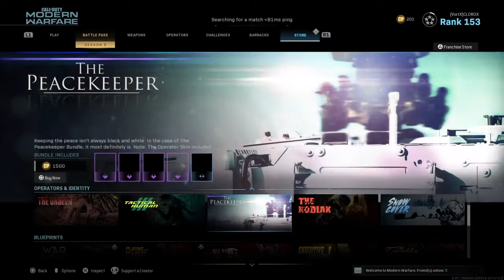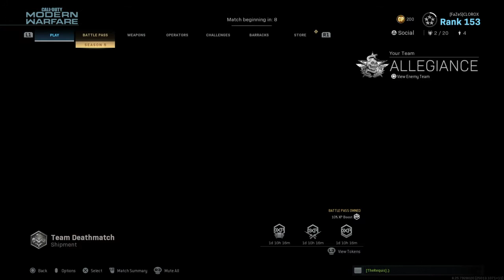Call of Duty®: Modern Warfare®_20200927155751